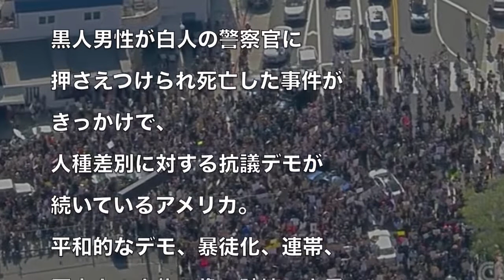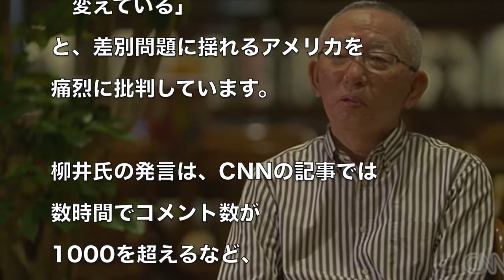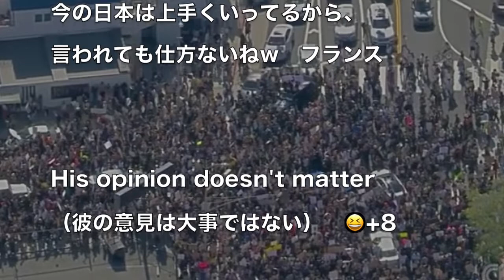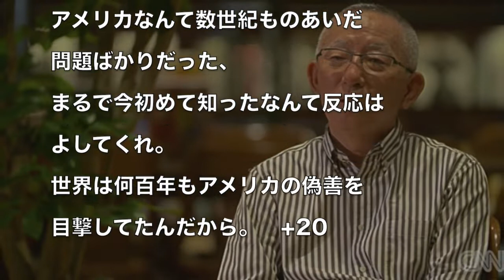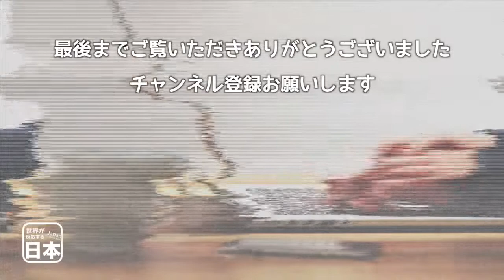日本社会の安定感が羨ましい！日本一の富豪によるアメリカ批判に賛同の声が殺到 海外の反応